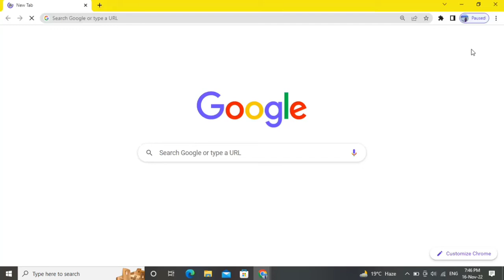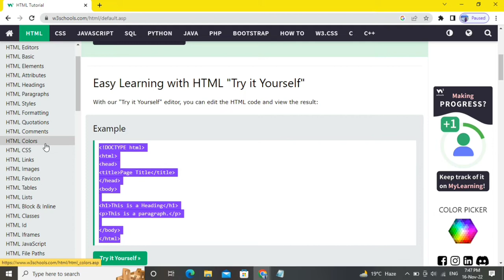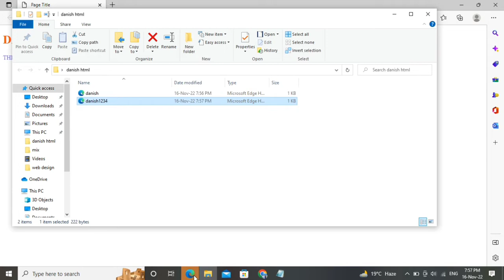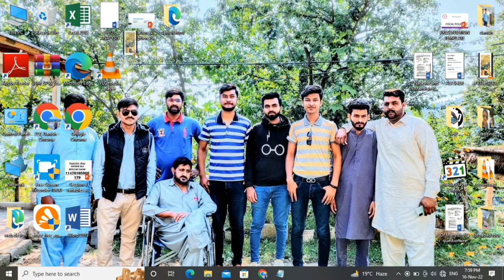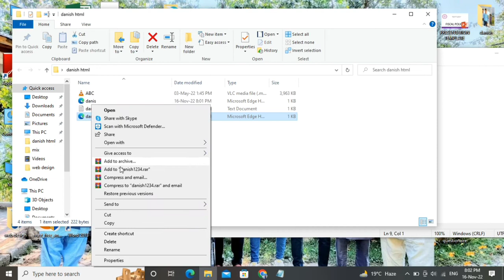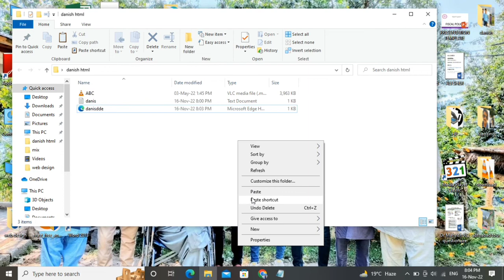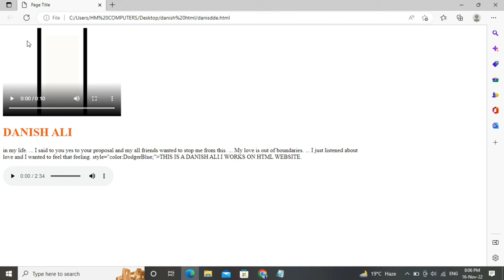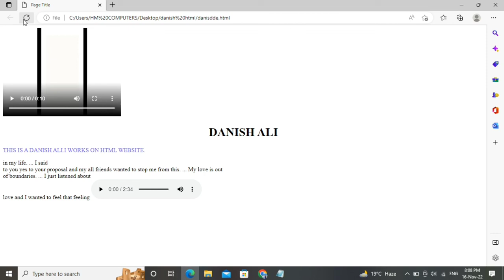how to Add video,audio,text,text colouring at HTML in few seconds#html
it's very effective website ✅ because we can design any thing in this. 💯